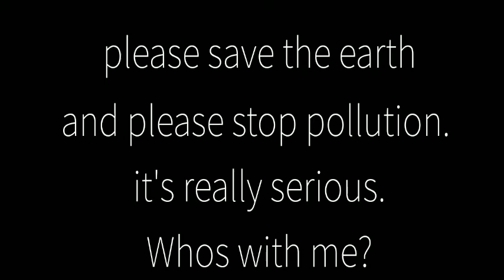Please Save The Earth. (description please)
Hello everyone, Yes this is really serious, And I've seen trash on the ground. And also in our car, so please save the earth, the earth is our only home, we wouldn't want to live on Mars would we.. that would be our fault. When I say our I'm talking about us, us humans, we do this. sure there are good people but we need more good people to save the environment! we get supplies from the environment. the environment is useful. please don't litter on it! thank you.. bye..